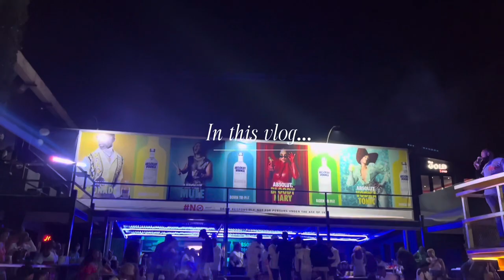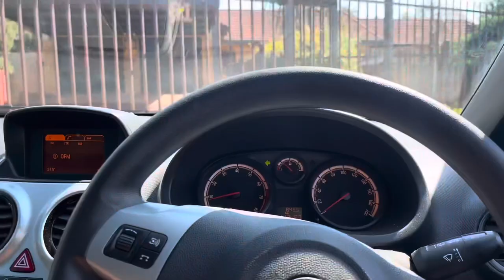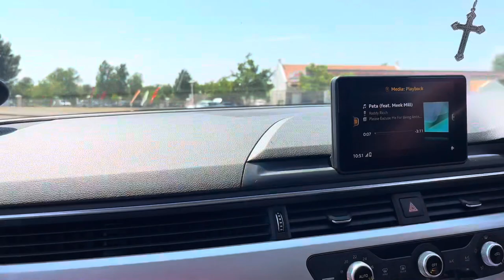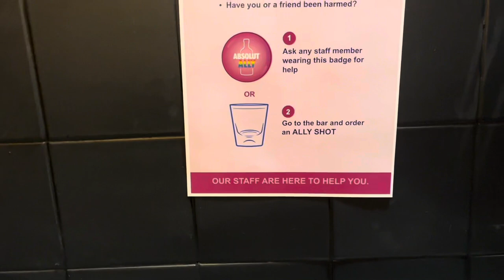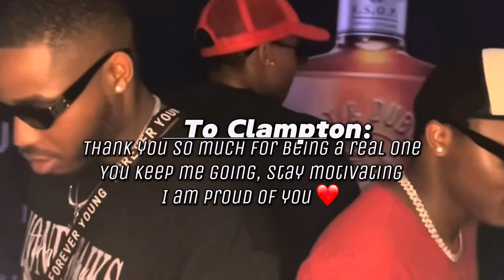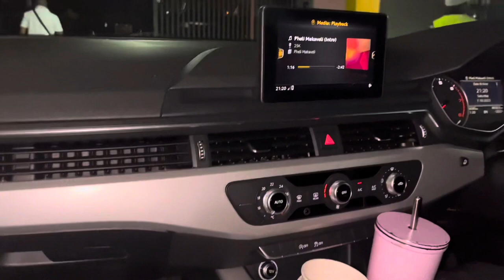JHB VLOG | 2 DAYS IN MY LIFE | MET @Focalistic & @DJTSHEGU 🔥💃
In this video I’ll be documenting my life in two days, basically I’ll be taking the viewers with me to Johannesburg, South Africa . We will be meeting new inspiring people, went to one of the biggest clubs in Bloemfontein. Basically taking people through lives of a dj, youtuber & and artist. Following day we went to Bloemfontein, South Africa to support @DJTSHEGU ‘s shoot ft. @Focalistic  hope you enjoy the vlog. ❤️